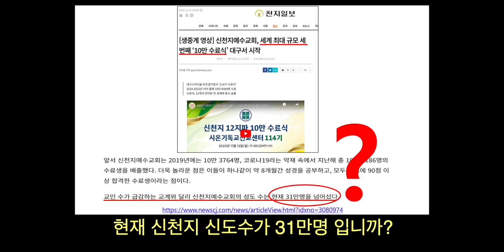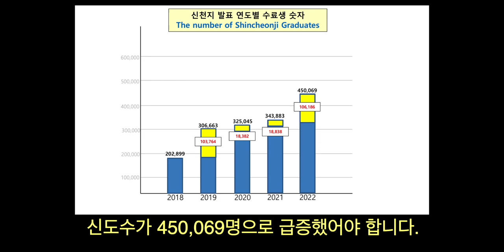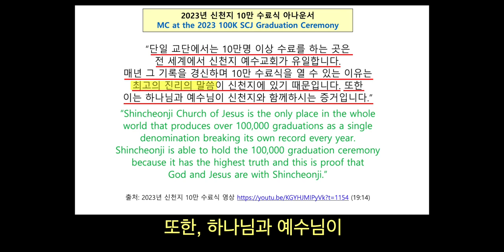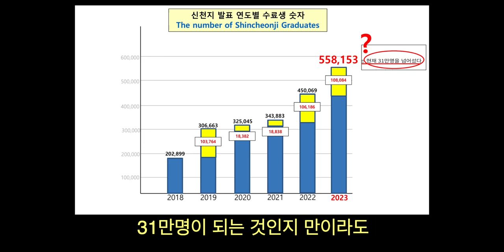[2023 10만 수료식] 신천지 신도수 31만명??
에스라 김 목사
Wind of Life Church (생명의 바람 교회)
미주바이블백신센터 디렉터

영상에 나오는 기사와 멘트들의 출처
1. [천지일보 영상뉴스] 세 번째 10만 수료식, 신천지의 대부흥 ‘눈을 뗄 수 없었다’
2. 천지일보 - [생중계 영상] 신천지예수교회, 세계 최대 규모 세번째 '10만 수료식' 대구서 시작
3. 2023년 신천지 10만 수료식 영상중 아나운서 멘트
(19:14)
    “단일 교단에서는 10만명 이상 수료를 하는 곳은 전 세계에서 신천지 예수교회가 유일합니다.
      매년 그 기록을 경신하며 10만 수료식을 열 수 있는 이유는 최고의 진리의 말씀이 신천지에 있기 때문입니다.
      또한 이는 하나님과 예수님이 신천지와 함께하시는 증거입니다.”
4. 2023년 신천지 10만 수료식 영상중 총회총무 멘트
(38:40)
    “6천년 역사상 인류 최고의 계시 말씀이 약속한 목자 총회장님을 통해서 나오기 때문에
      진리의 말씀을 찾아 만민이 신천지에 모여들고 있습니다.”